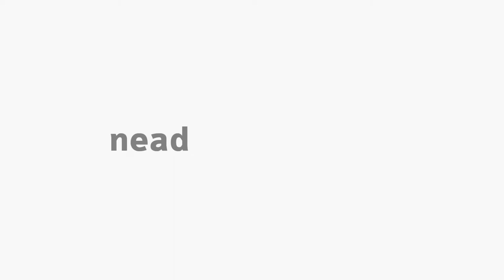[ART] Projeto em Corpo Artístico - Parte 4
Projeto em Corpo Artístico - parte 4, com o professor Aguinaldo Souza - Atores para o curso de Arte.